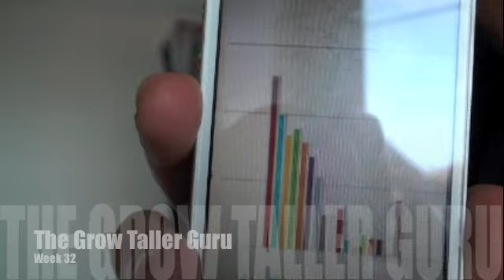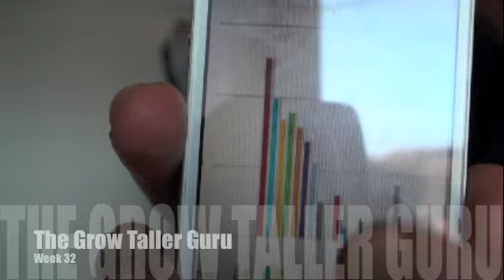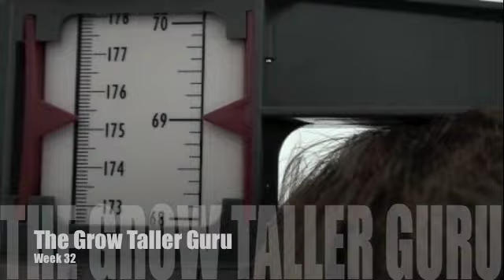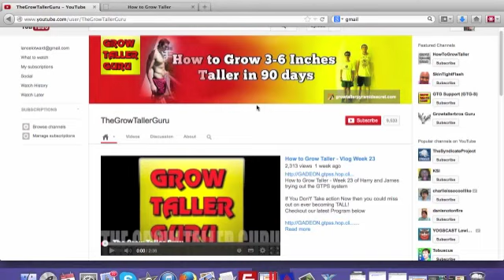How to Grow Taller - Video Proof Week 32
How to Grow Taller - Week 32 of Harry and James trying out the GTPS system

If You Don't' Take action Now then you could miss out on ever becoming TALL!

A lot of people have been asking me the effects of the GTPS System (Grow Taller Pyramid Secret) + How to Grow Taller using this System. So i have 2 volunteers to take part in the program over the next 3-12 months...maybe longer...to see the effects it has on their heights.

Depending on your bodies reaction to the program you can see results in as little as 30 days!

Don't miss out on your opportunity to Grow to your Maximum Potential Height!

If You Dont' Take action Now then you could miss out on ever becoming TALL!
Checkout our latest Program below